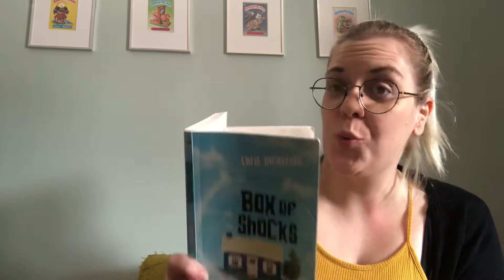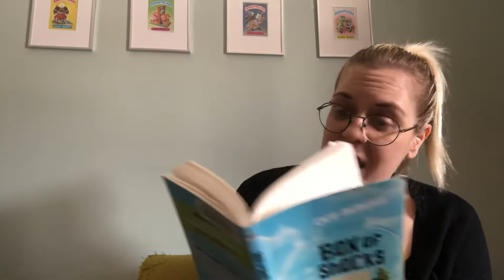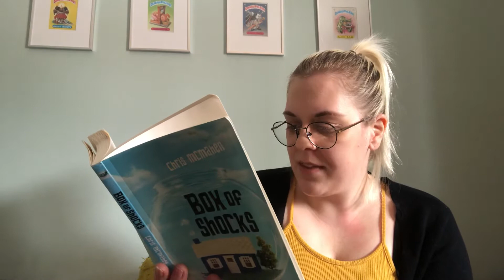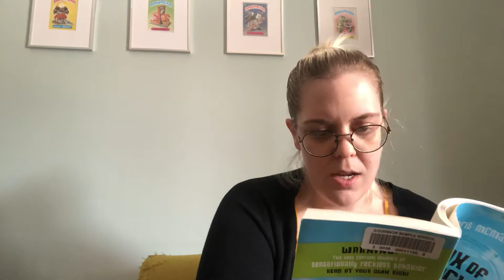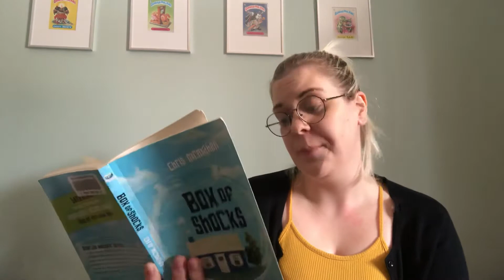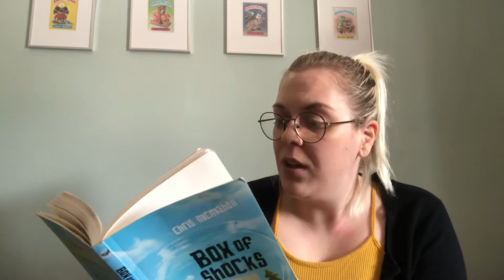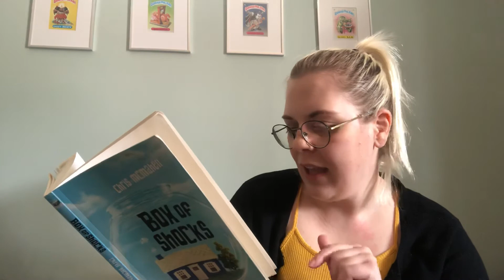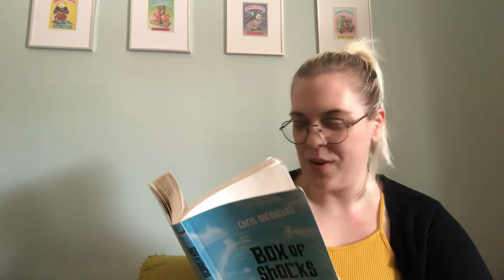Miss Sara’s Story Time: Box of Shocks, chapter 4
Box of Shocks
By Chris McMahen